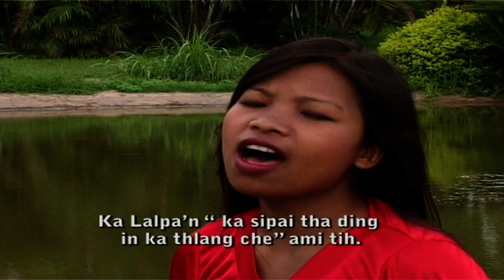Lalremsiem : 05. Saipui Lamlawn - Caroline Pakhuongte